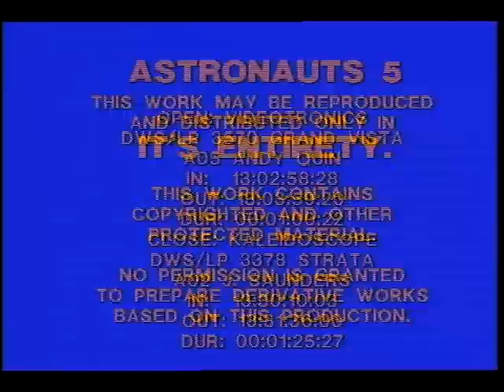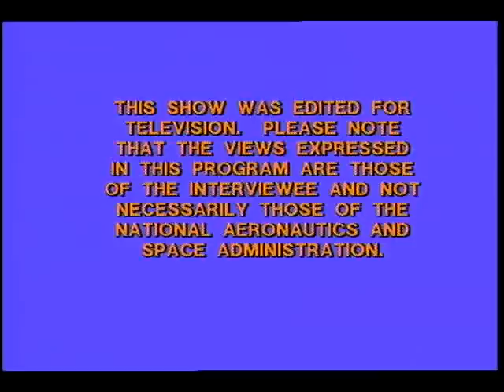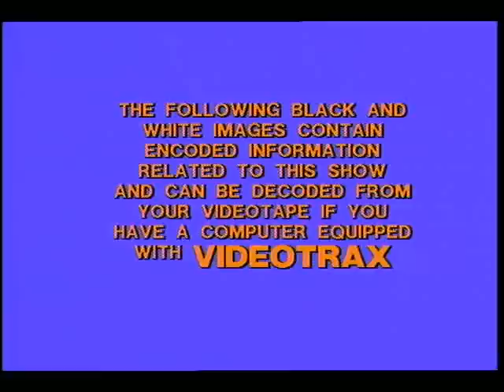Astronauts Part 5: Astronaut Collins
This video is an interview with Michael Collins about his accomplishments, NASA's accomplishments, and the future. Released Jan. 1989.